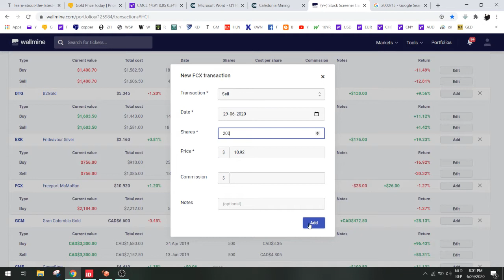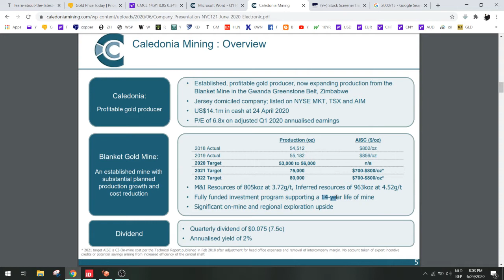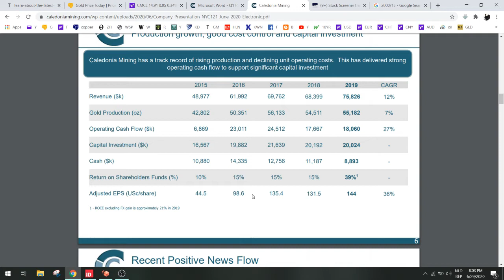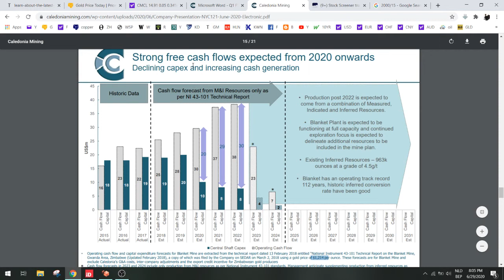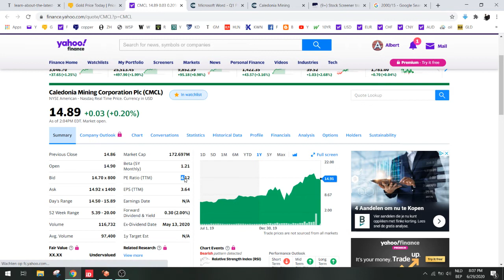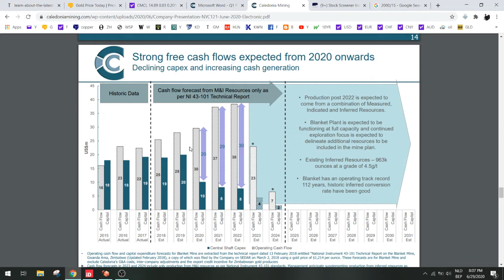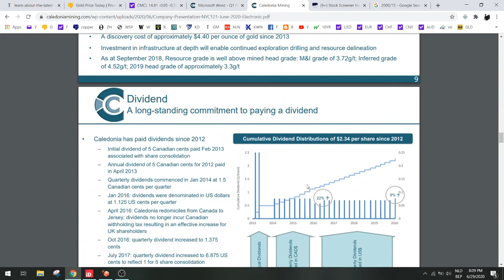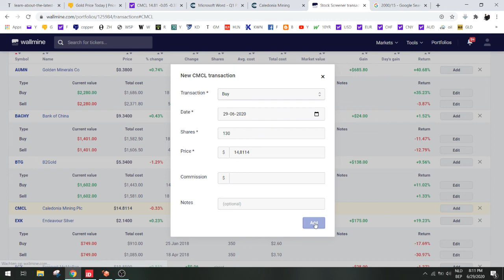Stock Screener: Ep. 19: Caledonia Mining (CMCL)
This gold mine has all the ingredients of a profitable company.